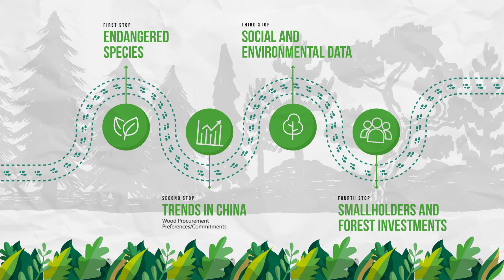Audio summary of the Lower Mekong Side Event for the XV World Forestry Congress